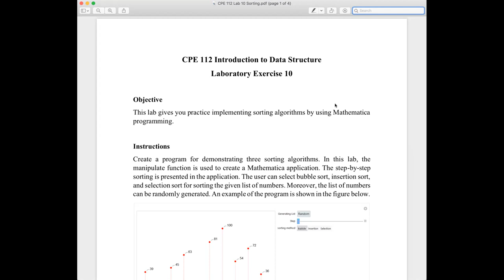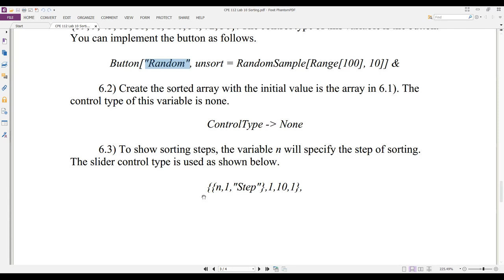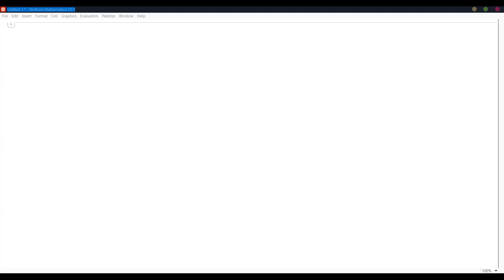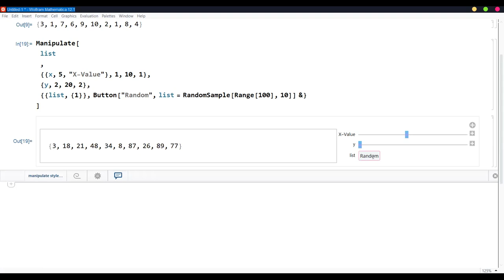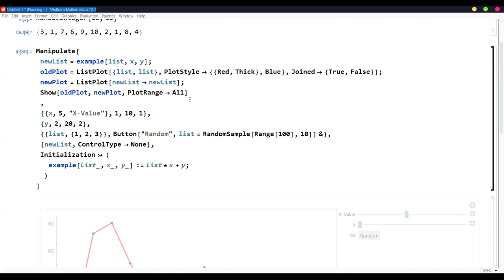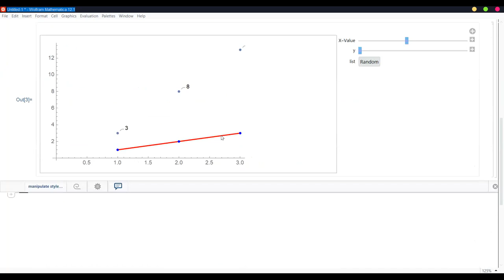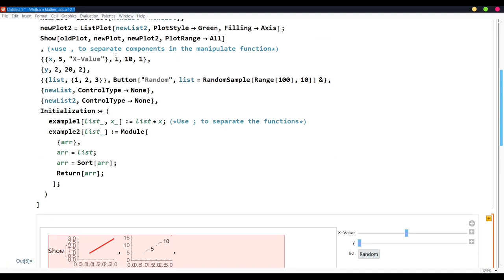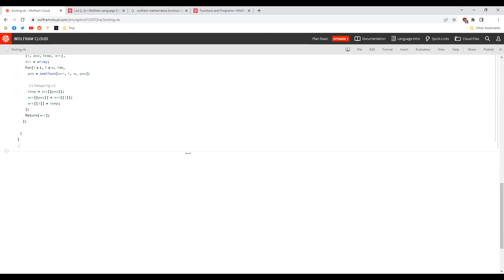CPE112 - Lab 10 (19/04/2022) - Three Sorting Algorithms using Mathematica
CPE112 Programming with Data Structures - Bubble Sort / Insertion Sort / Selection Sort